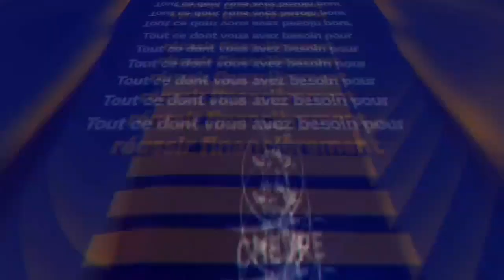Partie 6 - Interview Mind Parachutes & Ricardo Kaniama : Surpassez Vos Peurs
La peur est une forme de paralysie mentale, décidez de voir différemment votre vie, formez vous et passez à l'action. L'action fait toute la différence.
Vision La Chèvre
Une Académie révolutionnaire